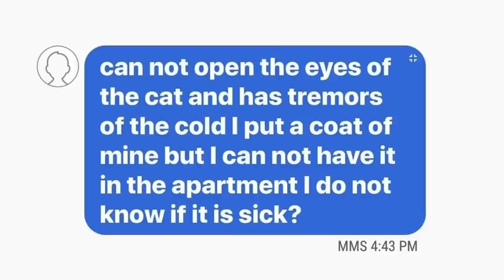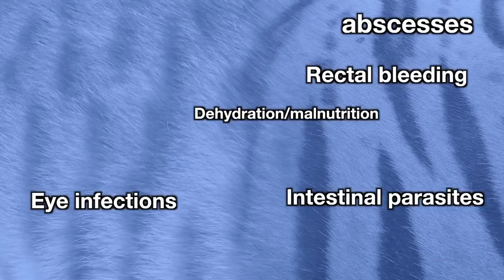2 AMEOWZING Homeless Cat Transformations!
Merry & Bright were rescued off the streets of an apartment complex in Tampa FL… they were in terrible physical shape and wouldn't have lasted much longer.

They'd ingested plastic/trash since they were so hungry and had a host of other issues including, scabies, ringworm, ear mites, tapeworms, intestinal parasites and upper respiratory infections.

I'm so thankful that Kristen offered to foster them and nurse them back to healthy happy kitties :)

Bright needs a home and this friendly guy is ready for adoption meow, apply

Merry is a little more wild and will need to be adopted by someone with LOTS of time to give to her… if the right person isn't found for Merry, we have a gorgeous barn home lined up for her in Florida where she can sleep in the straw bales during the day and hunt for mice at night!

About Me: Cat Dad to celebricats Cole & Marmalade and former videographer at Big Cat Rescue in Tampa FL… follow me for daily clips, vlogs, cat rescue work, BIG cat videos and more!